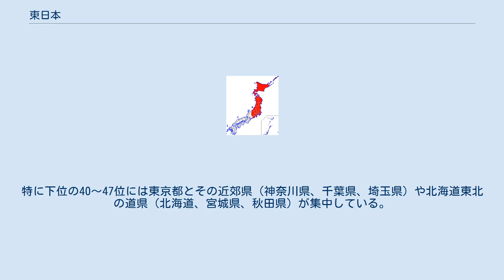東日本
東日本（ひがしにほん、ひがしにっぽん）は、日本を大きく分ける時に使用される語で、日本の東半分を指す。
対義語は西日本。
 一般には北海道・東北地方・関東地方を指す。
 広義では中部地方も含め、狭義では北海道や東北地方を「北日本」に分類し、関東地方のみ、または関東地方と中部地方を指す。
 地質学の分野では、フォッサマグナの糸魚川〜姫川〜青木湖〜安曇野〜塩尻峠〜釜無川〜早川〜富士川以東を東日本とする 説もあれば糸魚川静岡構造線以東を東日本とする説もある。
 方言学の分野では東日本方言（東部方言）は、北海道方言・東北方言・関東方言・東海東山方言の新潟・長野・岐阜・愛知以東を指す。
 各種文化面から新潟・長野・静岡の各県以東を東日本とする場合もある。
 気象予報では、北日本、東日本、西日本、沖縄・奄美の4分類になっており、関東甲信・北陸・東海（三重県も含む）を指し、北海道・東北は北日本とされている。
 また、近畿地方に対する関東地方や、畿内に対する南関東、西国に対する東国（例：東日本放送）を指す場合もある。
 他には生物相がある。
 日本のほぼ中央に位置する愛知県のウェブサイトには「愛知県は地理的には東日本に含める場合が多いようです」という記述がある。
 東日本地域での交流電源の周波数はほとんどの地域で50Hzである。
一部の地域では60Hzで、境界は静岡県の富士川、山梨県、群馬県及び新潟県の糸魚川以東。
詳しくは「商用電源周波数#日本の商用電源周波数」を参照のこと。
 2018年10月1日現在の人口（北海道、東北、関東地方合計）は5740万人で、日本の総人口の45.4%を占める。
 一方で、合計特殊出生率は非常に低いエリアである。
2018年に三大都市圏の一角を占める愛知県を上回ったのは、北海道東北地方を含めても1県もない。
2018年の都道府県別順位だと、25位以内に入るのは福島県（20位）ただ1県だけとなっている。
特に下位の40～47位には東京都とその近郊県（神奈川県、千葉県、埼玉県）や北海道東北の道県（北海道、宮城県、秋田県）が集中している。